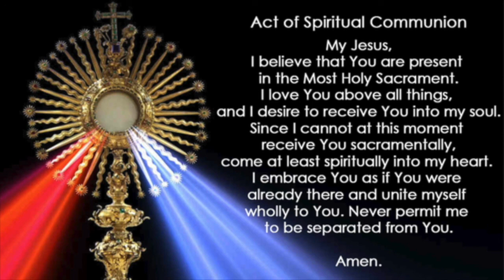All Souls Day Mass